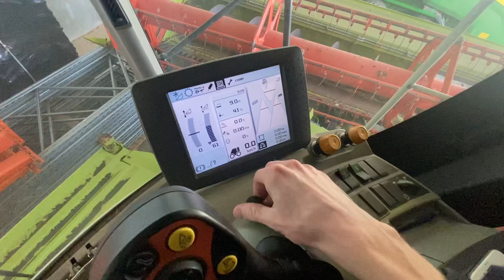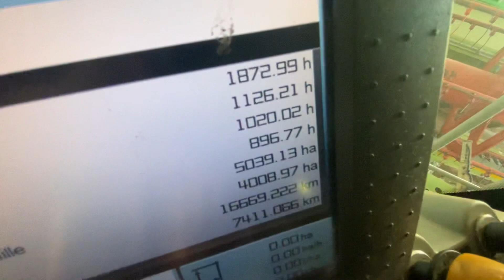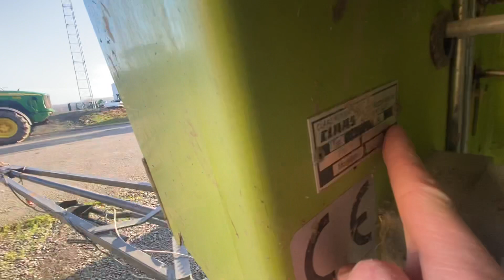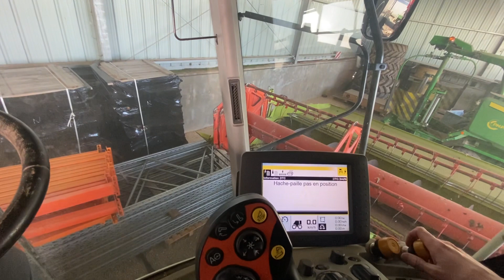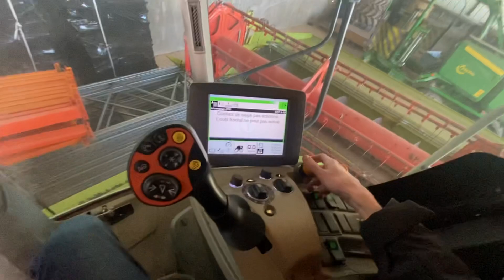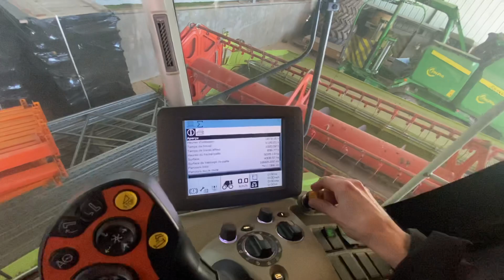Claas Lexion 760 1100/1800ч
Осмотрен ,можно брать
В продаже Claas Lexion 760
2012 год
1100/1800ч
Жатка 9 м Vario тележка ( можно купить без жатки )

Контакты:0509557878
Все объявление в Инстаграм